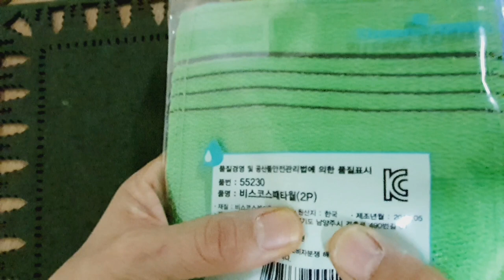넋 놓고 보는 수채캘리그라피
살다보면

다

때가

있다.

머메이드지
신한수채물감
화홍수채붓